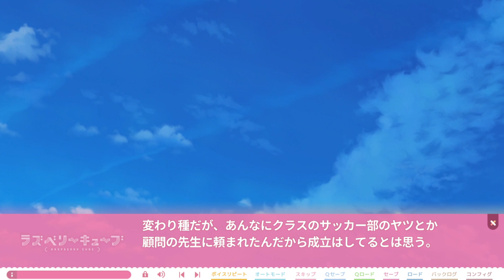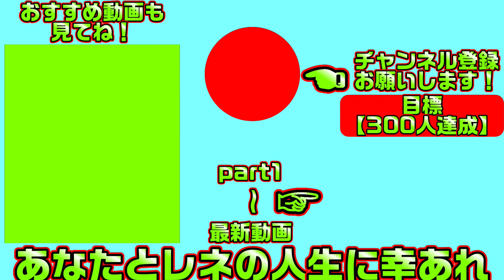【ラズベリーキューブ(エロゲ)】46 周りの女子をドン引かせる程の無神経さ【まどそふと】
訳ありな苦学生達とえちえちしまくる優しい生活が始まります
こちらは「ラズベリーキューブ」の体験版実況となります

【一気見したい方におすすめ】ラズベリーキューブ【総集編・作業用・睡眠導入剤】の再生リスト